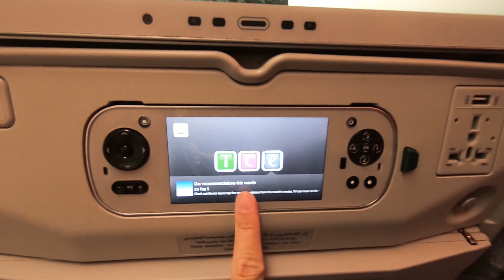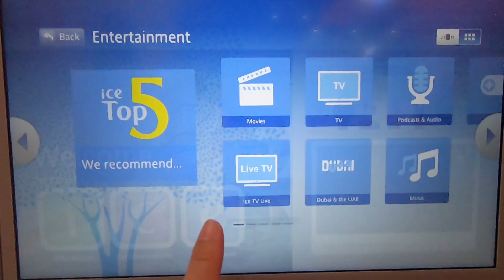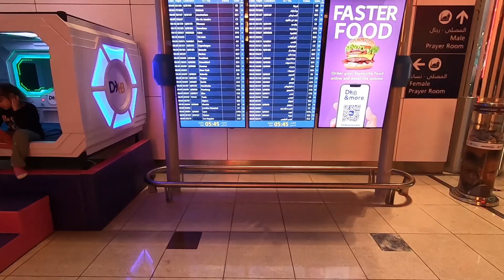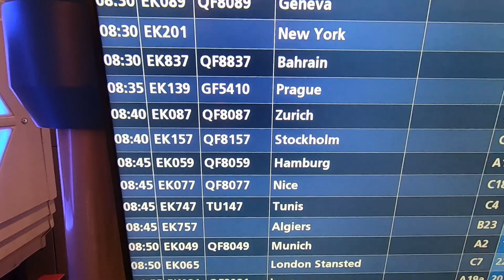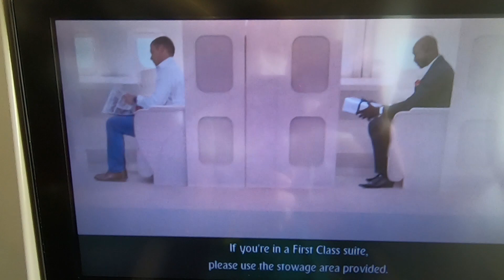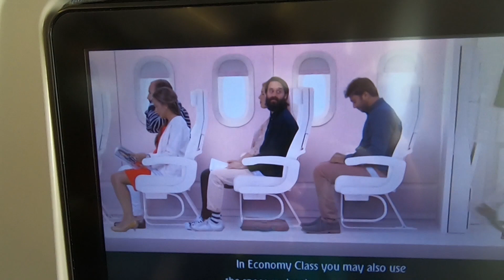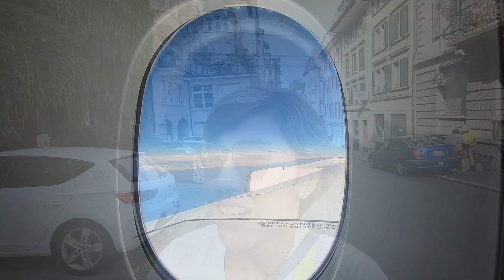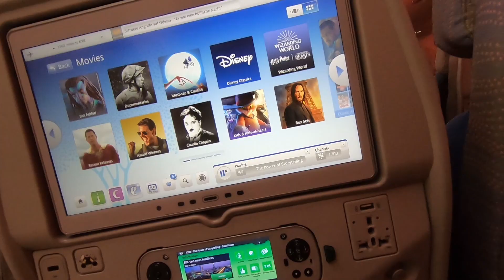🇨🇭 รีวิวสายการบิน Emirates Airlines บินครั้งแรกไปสวิส ก็โดนดีเลย์ร่วม 26 ชม.!!!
ไหนๆ จะบินไปเที่ยวสวิตเซอร์แลนด์ ประเทศในฝันทั้งที ก็พาแม่นั่งบินไปสบายๆ หน่อย และหลังจากที่ได้ยินชื่อเสียงของสายการบินเอมิเรตส์ (Emirates Airline) มานาน พู่ก็จองตั๋วทันทีหลังจากวีซ่าผ่านเลยจร้า สุดท้ายก่อนบิน เกือบ 6 ชม. ได้รับ SMS จากทางสายการบินว่า ไฟลท์ที่เราจะบิน จะดีเลย์ไปเกือบ 26 ชม. คือ ข้ามคืนกันเลยทีเดียวจร้า ตอนนั้นช็อกสุดๆ อยากรู้ว่า สุดท้ายแล้วพู่จะได้บินมั้ย ติดตามรับชมในคลิปได้เลยคร่า 🥰

เป็นกำลังใจให้พู่ด้วยน้าคร่า ขอบคุณค่ะ 🥰🥰🥰